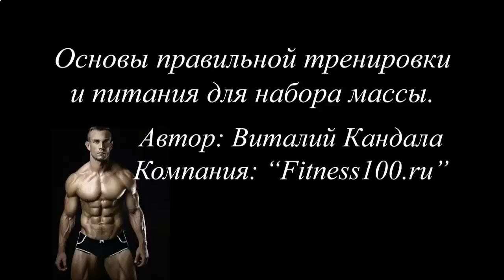Протеиновые коктейли где купить